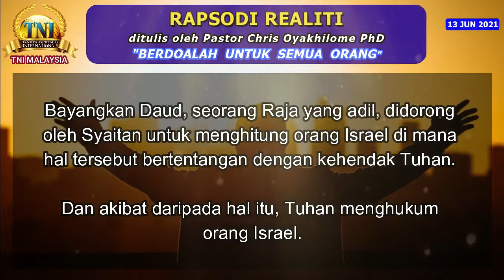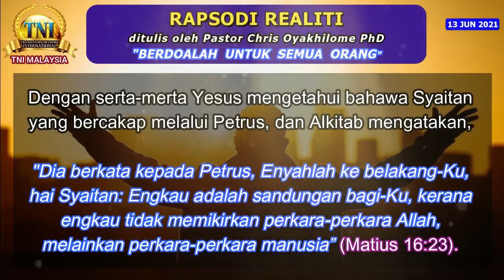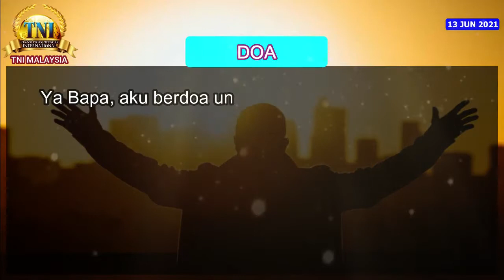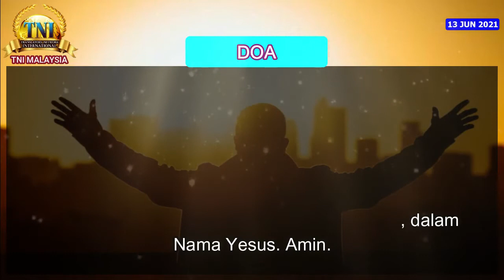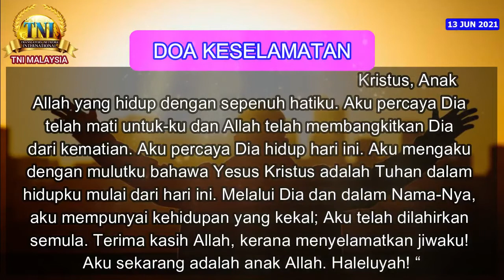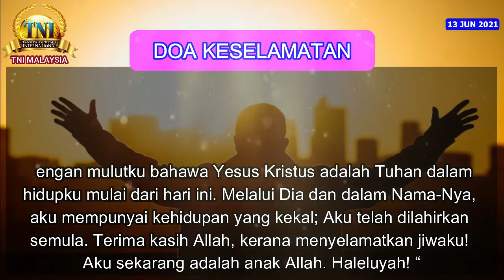BERDOALAH UNTUK SEMUA ORANG ||| 13 JUN 2021 RAPSODI REALITI - PASTOR CHRIS OYAKHILOME